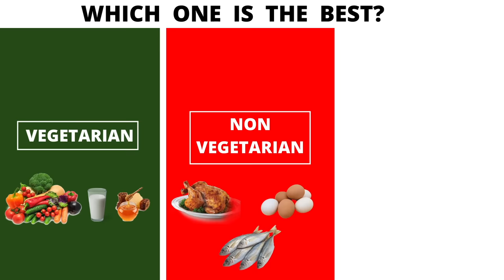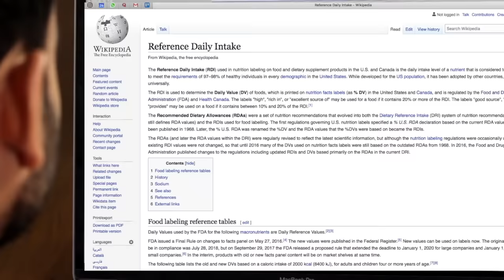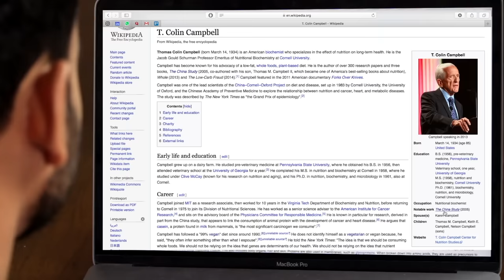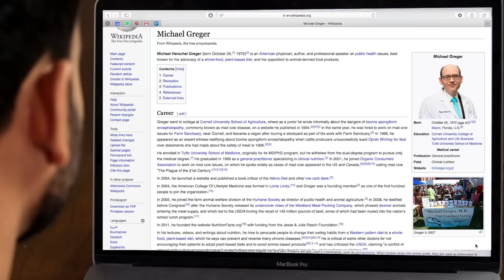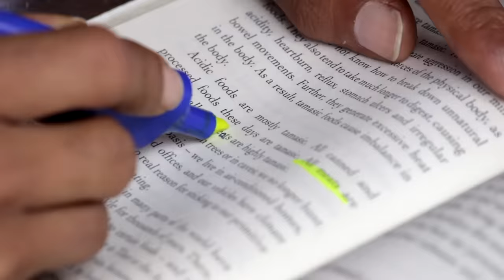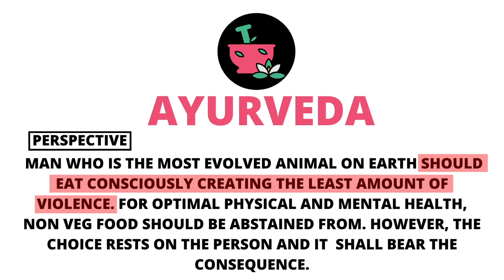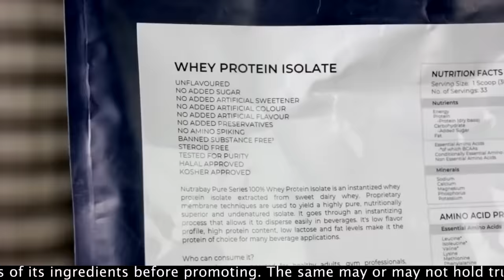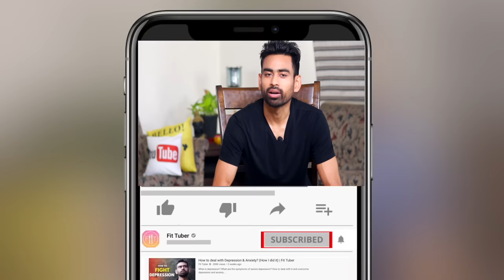Veg or Non Veg? | कौन सा है बेहतर ? (अंडे aur Vegan का सच) | Fit Tuber Hindi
Which is the best diet? Is it a vegetarian diet or non vegetarian diet or the recently popularised Vegan diet? Let us find out find what modern science and Ayurveda has to say about veg and non veg foods. I will also share with you my perspective on it. So, if you are confused whether you should eat non veg or not, this is the video for you.

In the world of nutrition, there is no debate as fierce as the one between vegetarians and non vegetarians. Let's unfold the truth.

0:32​ - The surprising truth about the sudden shift of food choices of Indians
01:20​ - What is the modern science's take on vegetarian, non vegetarian and vegan diets?
01:40​ - How much protein do you need on a daily basis?
02:12​ - Does Modern Science has a fixed opinion about which diet is the best?
03:02​ - How does our diet affect the climate?
03:35​ - What is Ayurveda's viewpoint on vegetarian, non vegetarian and vegan diet?
03:55​ - What are the 3 types of food in accordance with Ayurveda?
04:24​ - Why do Ancient Ayurvedic texts recommends eating non vegetarian food?
05:00​ - Is man meant to eat meat? A physiological view point.
05:52​ - What is my perspective on Veg vs Non veg vs Vegan diet?

Semi Brown Rice
A2 Cow Ghee
Amul Ghee
Rock Salt
Cumin Seeds
Whole Garam Masala
Soya Chunks
Multigrain flour for Roti
Whole Wheat Flour for Dhokli
Gram Flour for Dhokli
Mix Dal for Dhokli
Kodo Millet
Whole Moong Dal
Oat Flour
Pizza Seasoning
Brass Kadhai
Clay Pot

RECOMMENDED VIDEOS 📹
Tea or Coffee? | कौन सी है बेहतर ? (कब, कितनी और कौन सी पीएं ) | Fit Tuber Hindi
Roti or Rice? | कौन सा अनाज है बेहतर ? (कब, कितना और कैसे खायें) | Fit Tuber Hindi

06:58 - Segment Partner - Nutrabay Pure Series Whey Protein Isolate

Fit Tuber